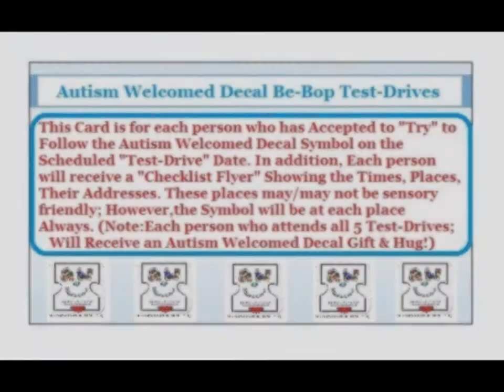"You're Invited! Follow the Autism Welcomed Decal Symbol Be-Bop Test-Drives?! "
Are YOU Ready to Join us for a 1st Time Ever?!!!

An Autism Adventure like no other ;) A unique way to know those every day places we go in to expressing their Autism Acceptance as well as their Autism Support! Although, these places may not be sensory friendly; they will always be Welcoming Friendly :)
Come Out and Be-Bop with us to 5 Places who still to this day have the symbol at their entrance to greet us with a Smile ! Get your very affordable tickets Today & Mark your Calendar for Next Saturday, August 25, 2018 to.

"Follow the Autism Welcomed Decal Symbol
Be-Bop Test-Drives?! "